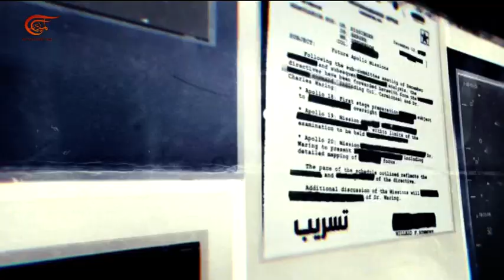المشهديّة | نتانياهو يجمع اصواتاً انتخابية في الخليل ...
الملف الثاني: توازن في تقاسم النفوذ جنوب اليمن، الملف الثالث: علي مسمار ينتصر على السرطان، الملف الرابع: اول جريمة في الفضاء.

إعداد:
إنتاج:  الميادين